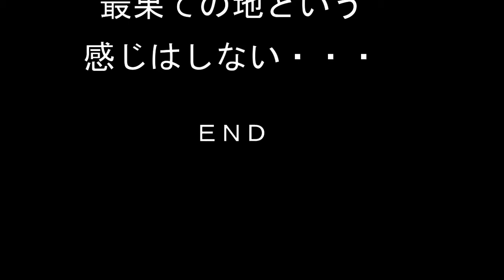龍飛崎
本州最北端の龍飛崎の今